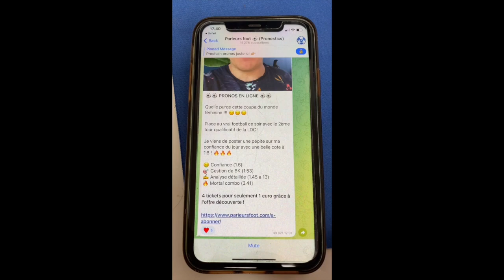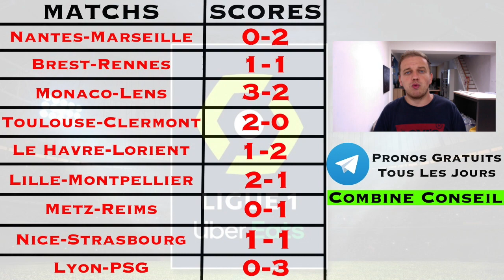MES 10 PRONOSTICS LIGUE 1 / NANTES - MARSEILLE / MONACO - LENS / LYON - PSG